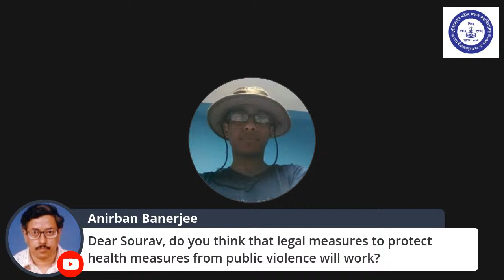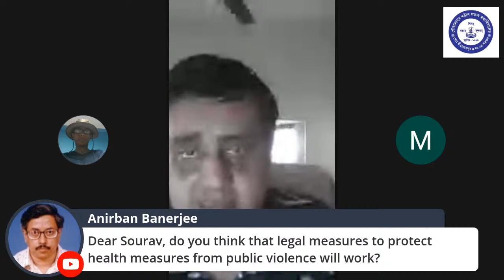"NEO NORMAL : SOCIAL RESPONSIBILITIES" Dept. of Sociology Webinar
In Collaboration with IQAC of Gour Mohan Sachin Mandal Mahavidyalaya
Presents a Webinar on

"NEO NORMAL : SOCIAL RESPONSIBILITIES"
Date:- 22/09/2020 at 11 a.m.
SPEAKER
Dr. Sourav Madhur Dey
Assistant Professor
Topic : "Neo Normal : Social Responsibilities"